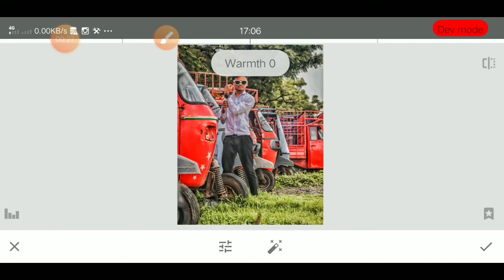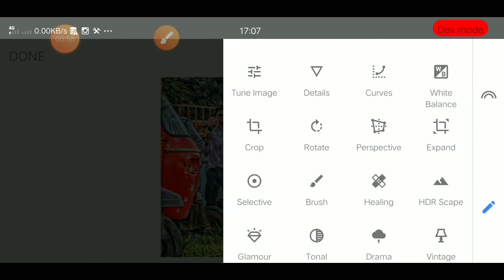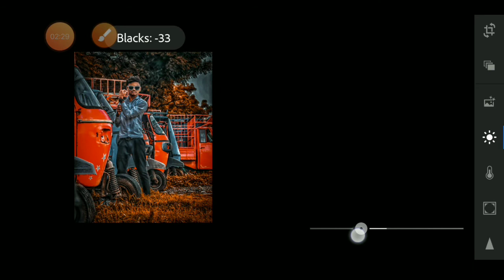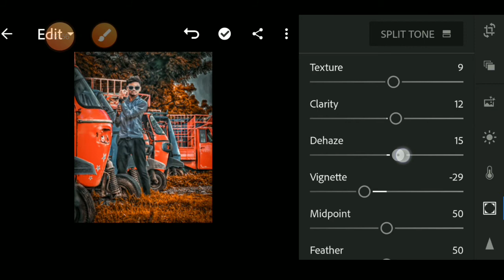snapseed moody orange effect ||snapseed photo editing